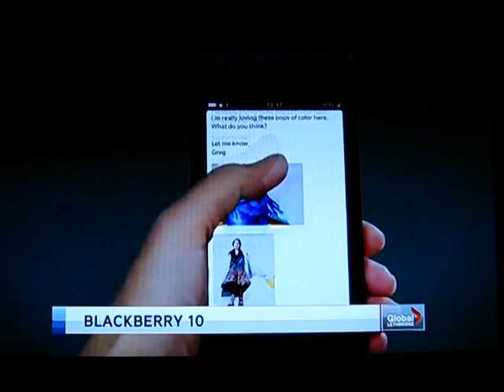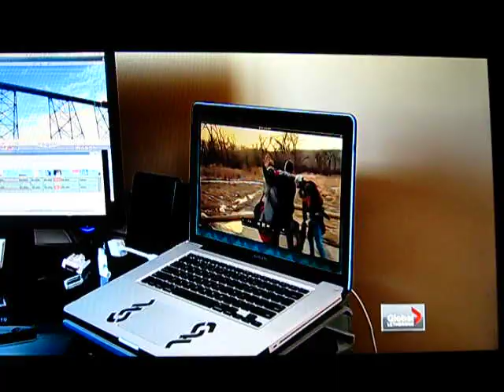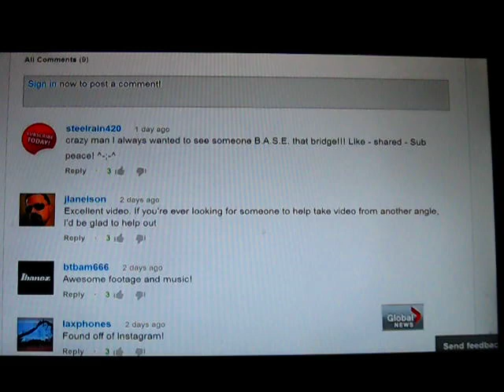BASE jumping the High Level Bridge!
This video is owned by Global News TV a division of Shaw Media Corporation. Portions of this newscast are owned by Curtis Huisman Productions (CHxP).
Johnny Korthuis jumped from 310 feet above hard deck, the rest is self explanatory..